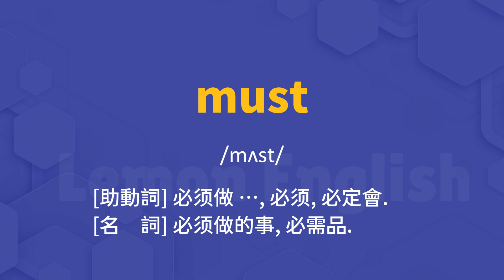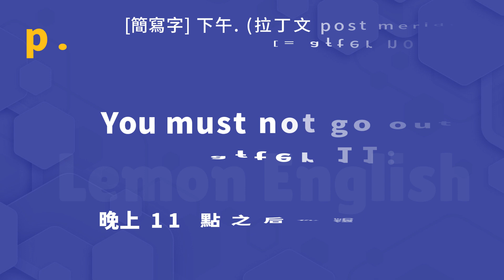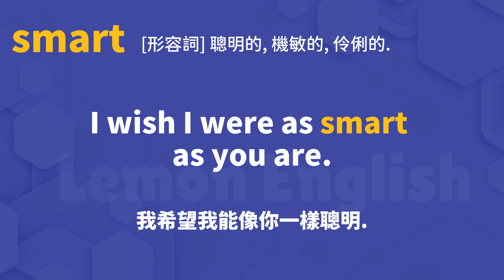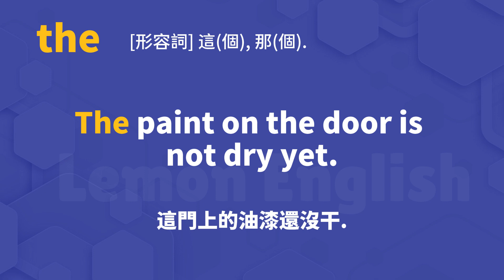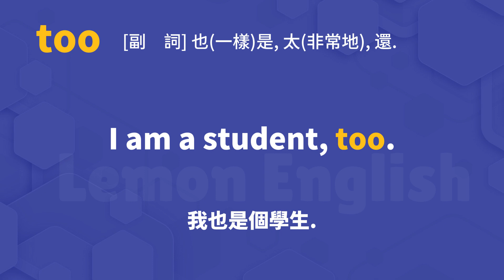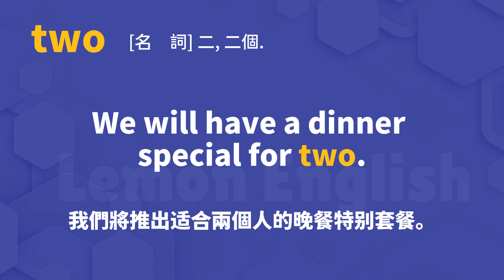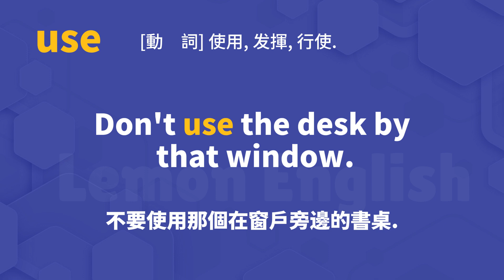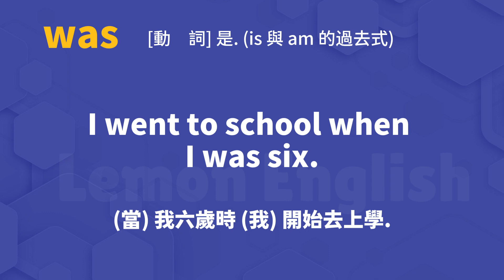美國日常生活常用2000個 美語初級口語單詞(第二課) | 英語學習 | 英語初學者 | 基礎英語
美國日常生活常用2000個 美語初級口語單詞(第二課)。請重複跟讀。首先：可看著例句的文字跟讀。最後：不看例句的文字亦可順暢地完成跟讀

☞訂閱並點按鈴鐺圖標，第一時間通知你最新的視頻♦